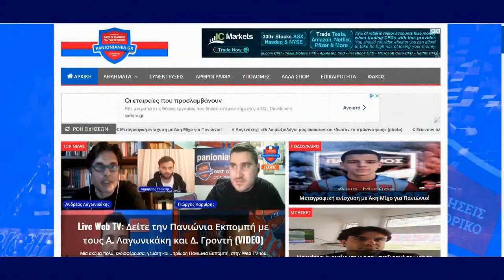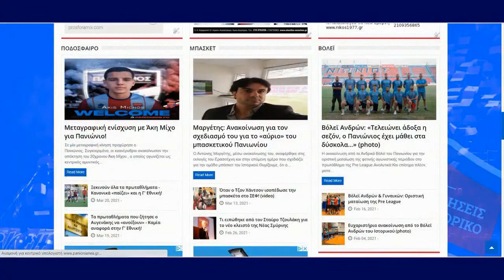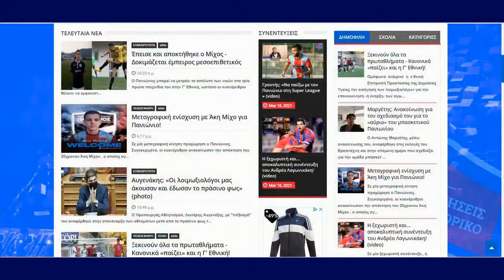Live Ενημέρωση για τη Γ.Σ. του Πανιωνίου